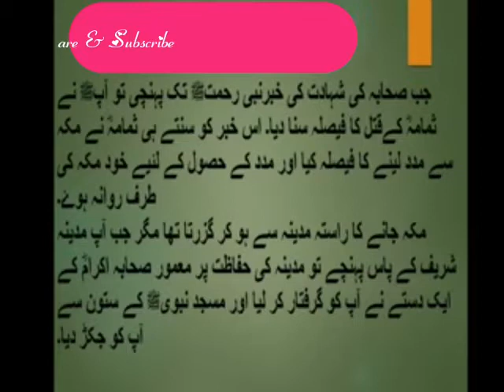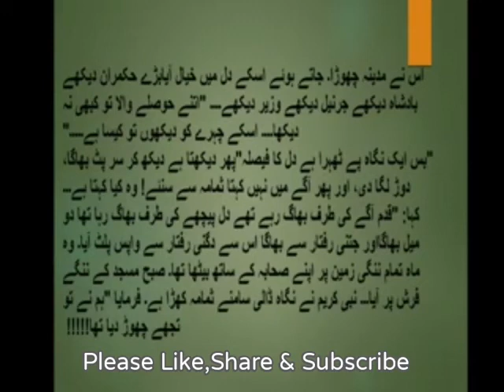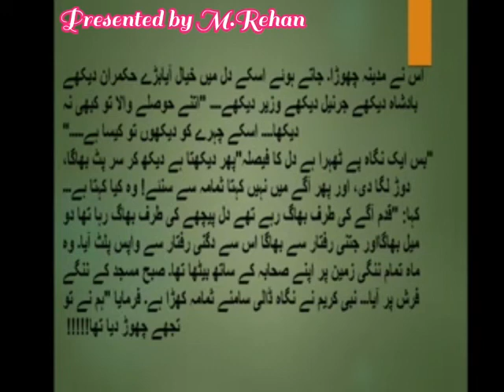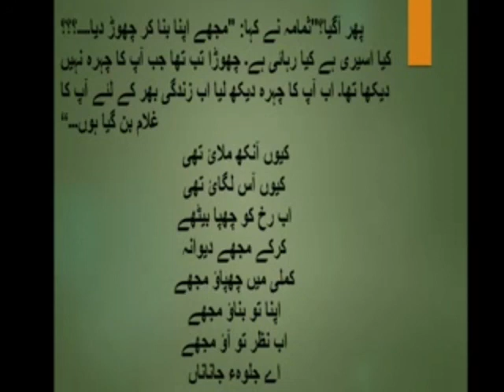How Embraced Islam By Hazrat Sumama Bin Yousal.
Dear Viewers, Today we are going to narrates a beautiful & interesting story with all of you. It is belonging to the embracing of Islam by Hazrat Sumama Bin Yousal. He was very brave & loyal follower of Holy Prophet Muhammad (PBUH).